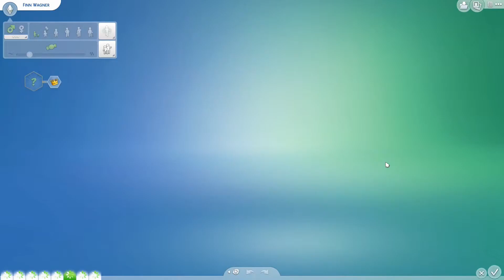Sims 4 - 100 Baby Challenge #108 - Abstammungs-Bestreben geschafft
Anzahl Kinder: 17
Willkommen bei der Sims 4 100-Baby-Challenge.

Jenny hat es sich zur Aufgabe gemacht, 100 Babies zu bekommen und aufzuziehen.
Wir begleiten sie bei dieser intensiven Herausforderung.

Die 100 Baby-Challenge ist eine traditionelle Challenge der Sims-Spiele.

Allerdings passe ich die Regeln nach meinen eigenen Vorstellungen an, schließlich will ich keinen Preis gewinnen, sondern Spaß beim Spielen haben und diesen Spaß mit Euch teilen.

Meine Regeln für die 100 Baby-Challenge sind kurz zusammengefasst:

- Jenny soll 100 Babies bekommen und aufziehen.
- von jedem Mann darf sie nur ein mal schwanger werden.
- sie darf ihre Babies nicht alleine lassen, d.h. wenn sie einen Job hat, muss sie sich Urlaub nehmen, wenn ein Baby im Haus ist.
- Babies dürfen älter werden, sobald das Baby und Jenny beste Freunde geworden sind.
- Kinder und Teenies dürfen jeweils altern, sobald sie eine 1 in der Schule haben.
- zum Altern der Kinder und Teenies kann man den Geburtstagskuchen einsetzen.
- wenn die Kinder junge Erwachsene geworden sind, dürfen sie ausziehen.
- nebenbei darf Jenny allerlei Bestreben erfüllen und Fähigkeiten lernen, solange sie sich mit ihrer Mutterschaft vereinbaren lassen.

Zunächst lebt Jenny in einem Appartment in San Myshuno.
Später kann sie sich vielleicht ein Penthouse leisten und noch später zieht sie vielleicht auch mal aufs Land.

LG Eva

Bezugsquellen für das Sims 4 Spiel:

* Großstadtleben Erweiterungspack